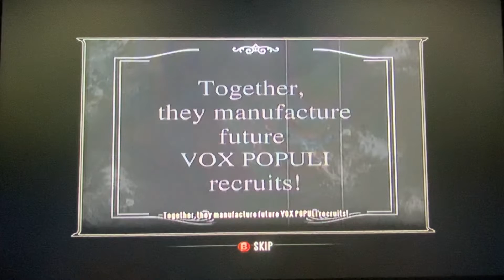BioShock Infinite - Walkthrough Part 7: A day on the beach